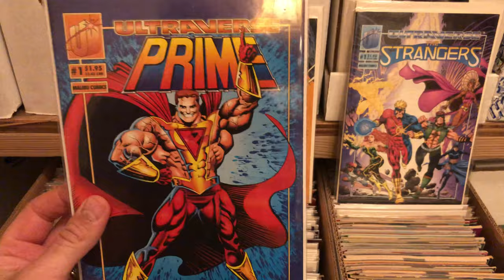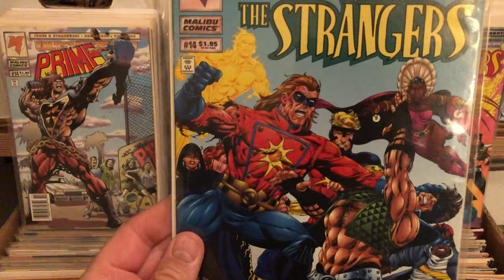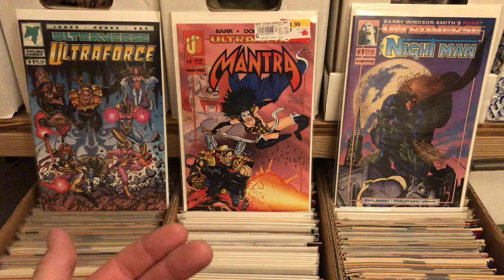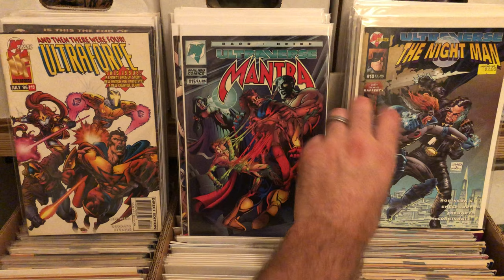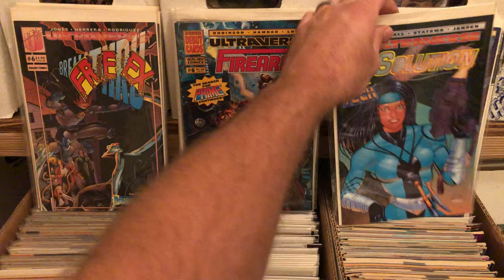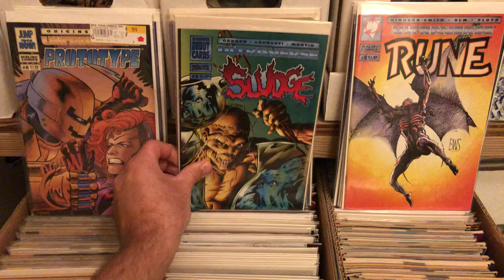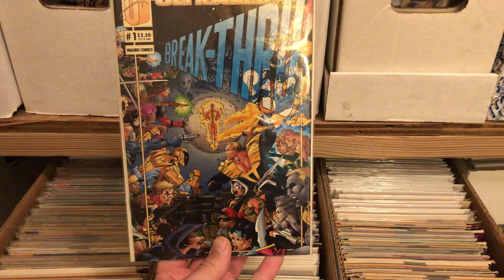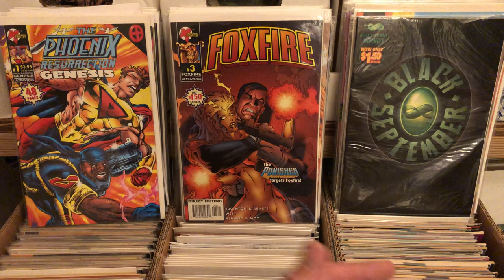Nearly the entire Malibu Comics Ultraverse